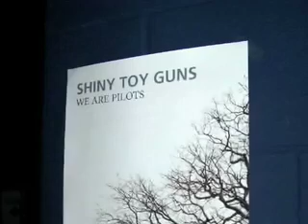Shiny Toy Guns - Love Or Something Like It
Shiny Toy Guns
Love Or Something Like It
(B-Side)